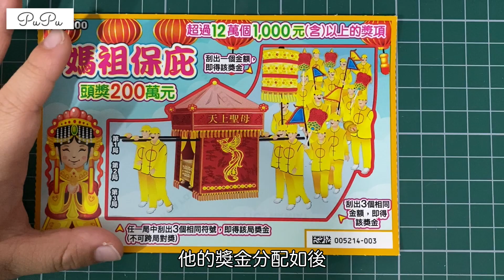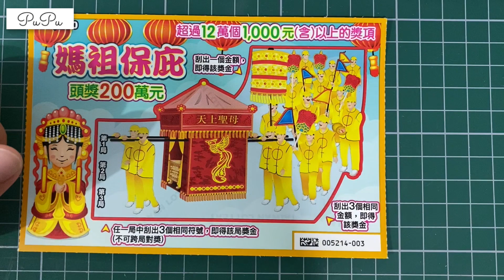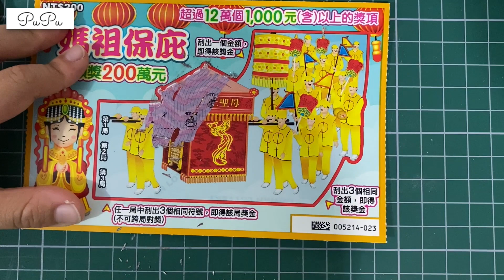【愛刮刮樂】媽祖保庇︱趴吐刮︱日常刮刮趣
每周二、四中午12點15分固定更新，六、日及新品上市不定時更新!!

遊戲主題：媽祖保庇
發行數量：4,080,000張
發行日期：109年2月18日（星期二）
下市日期：109年8月18日（星期二）
兌獎截止日期：109年11月18日（星期三）

註：上述資訊及影片揭露之獎金分配皆由台灣彩券官方網站取得計算而來，如有誤植部份請以官方網站為主。

音樂來源：YOUTUBE音效庫